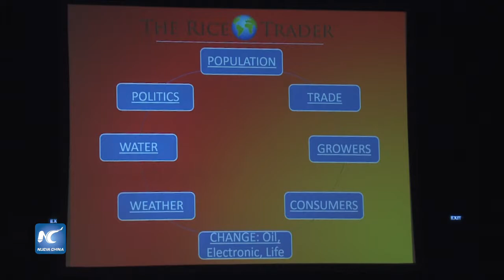Comienza la Convención de Arroz 2017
La Convención de Arroz Tailandia 2017 comenzó en Bangkok, con importantes compradores y proveedores de arroz en todo el mundo.
Fecha: 30/05/2017
Locación: Bangkok, Tailandia